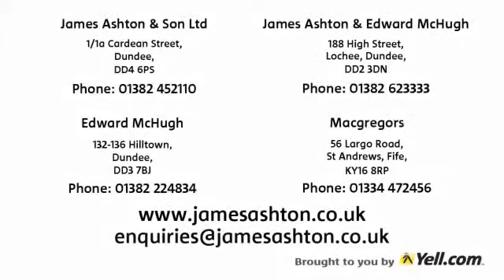Funeral Directors - James Ashton And Son Ltd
When the sad times come, you need a combination of strength and sympathy. Arranging a fitting tribute to your loved one is part of the healing process, and we will help, advise, and do as much or as little as you want us to. When you need us, call us. we're always here.